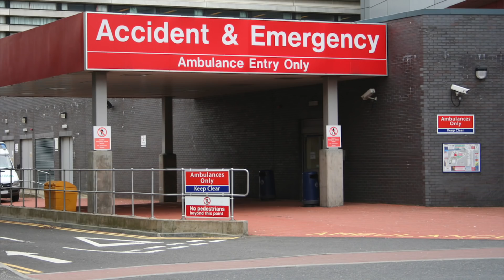Sleep and Heart Health–What You Should Know!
Learn what research is showing about quality sleep and how it may affect your heart health.  Also new information about soft drinks and why certain antibiotic recommendations may not be working.